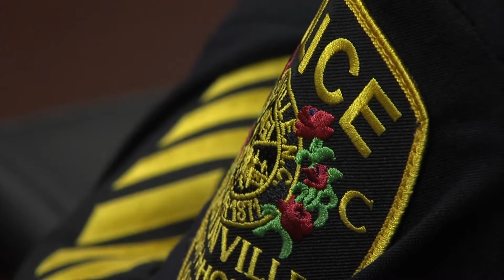Local law enforcement agencies, state officials come together to discuss school safety